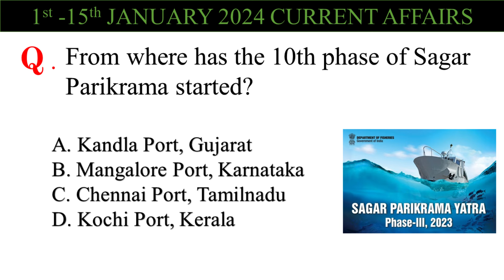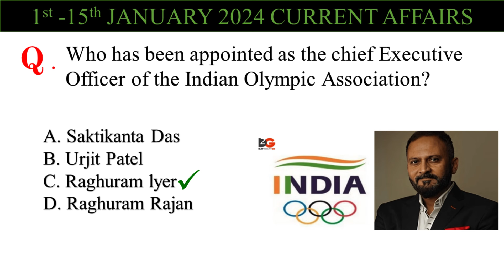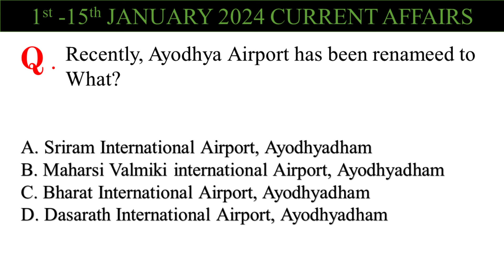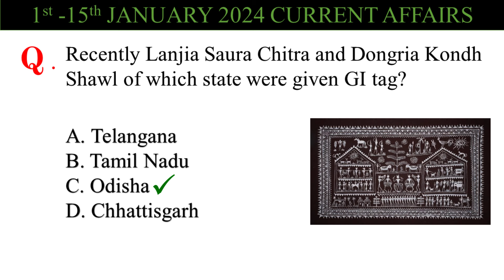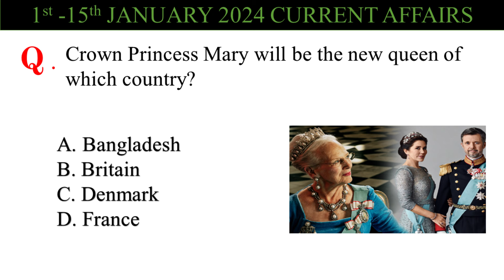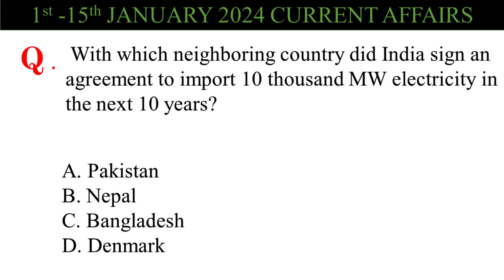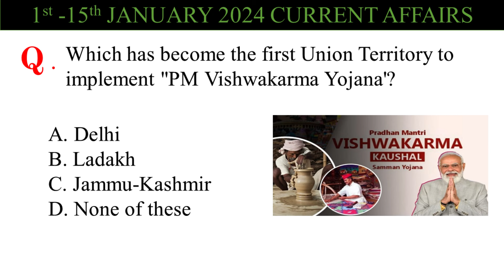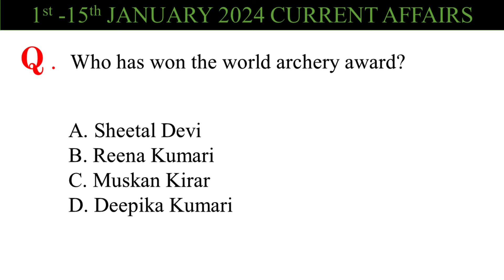1-16 January 2024 Current Affairs | 45+ Most Important Questions | January Current Affairs Part-1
current affairs january, current affairs january 2024, current affairs, current affairs for ssc, gk, daily current affairs, daily current affairs 2024.